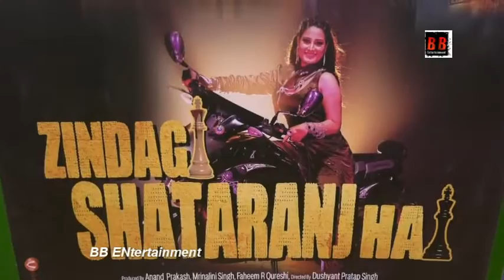Dushyant Pratap Singh ki mehnat ka nateeza hai film Zindagi Shatranj Hai